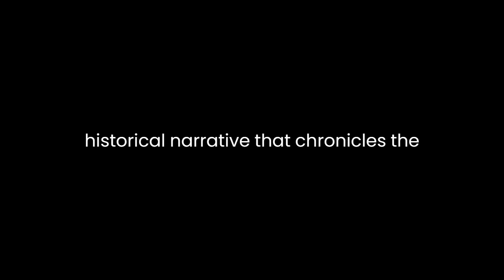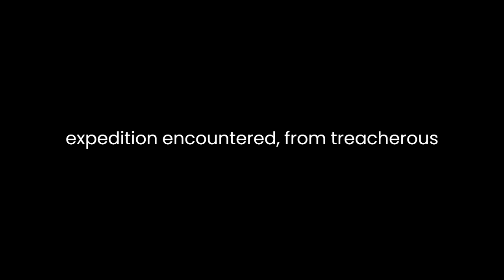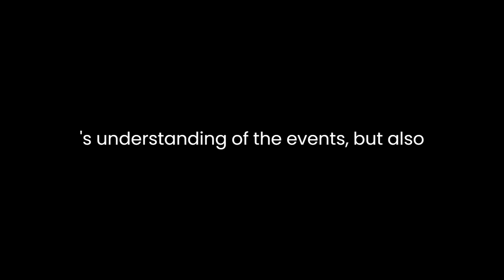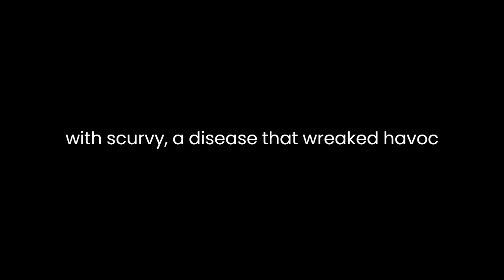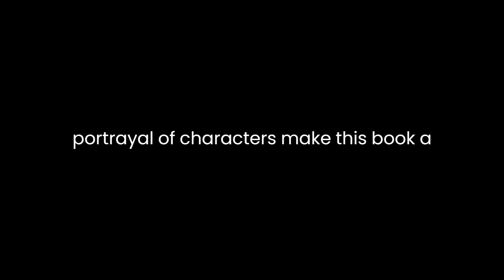"Over the Edge of the World" By Laurence Bergreen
"Over the Edge of the World: Magellan's Terrifying Circumnavigation of the Globe" by Laurence Bergreen is a gripping historical narrative that chronicles the daring and perilous expedition led by Ferdinand Magellan to circumnavigate the globe during the 16th century. Bergreen masterfully captures the essence of this harrowing journey, delving into the motivations, challenges, and achievements of Magellan and his crew while providing a comprehensive overview of the Age of Exploration.Bergreen paints a vivid picture of the prevailing historical context, emphasizing the thirst for discovery and riches that fueled the explorations of the time. The author adeptly describes the political and economic climate of Europe, highlighting the fierce competition among maritime powers to establish new trade routes and expand their empires. This sets the stage for Magellan's audacious plan to find a western route to the Spice Islands, a scheme met with skepticism and opposition from contemporary navigational experts.The heart of the narrative follows Magellan and his diverse crew as they embark on an arduous journey into the unknown. Bergreen meticulously details the challenges the expedition encountered, from treacherous weather conditions and navigational uncertainties to the mutinies and clashes with indigenous peoples along the way. The author's vivid descriptions allow readers to sense the crew's growing desperation and the constant threat to their survival.Bergreen's portrayal of Magellan is multi-dimensional, showcasing his determination, leadership, and unwavering belief in his mission. The author does not shy away from depicting Magellan's flaws and controversial decisions, providing a balanced view of his character. Magellan's complex relationship with his crew is a central theme, illustrating the tensions that arose due to his authoritarian leadership style and clashes of egos. This humanizes Magellan and adds depth to the narrative.Throughout the book, Bergreen skillfully weaves in historical anecdotes and primary sources, enriching the narrative with firsthand accounts and contextual information. This approach not only enhances the reader's understanding of the events but also lends authenticity to the storytelling. Bergreen's meticulous research is evident in his portrayal of the various cultures and societies encountered during the journey, shedding light on the dynamics between the explorers and the native populations.One of the book's strengths is its portrayal of the physical and psychological toll that the circumnavigation took on the crew. The constant struggle for survival, the scarcity of resources, and the sense of isolation are palpable, evoking empathy from readers. Bergreen also delves into the crew's struggles with scurvy, a disease that wreaked havoc on their health and underscored the importance of proper nutrition during long sea voyages.Bergreen's narrative style is engaging and accessible, making the book suitable for both history enthusiasts and casual readers. His descriptive prose and attention to detail transport the reader to the deck of Magellan's ships, immersing them in the sights, sounds, and emotions of the voyage. The pacing of the narrative keeps the reader invested, balancing the broader historical context with the personal stories of the crew members.In conclusion, "Over the Edge of the World: Magellan's Terrifying Circumnavigation of the Globe" is a captivating exploration of a pivotal moment in history. Laurence Bergreen's meticulous research, compelling storytelling, and nuanced portrayal of characters make this book a valuable addition to the literature on maritime exploration. By shedding light on the challenges, triumphs, and human experiences of Magellan and his crew, Bergreen provides a window into the Age of Exploration that is both informative and emotionally resonant.